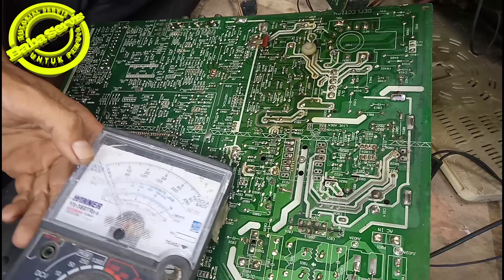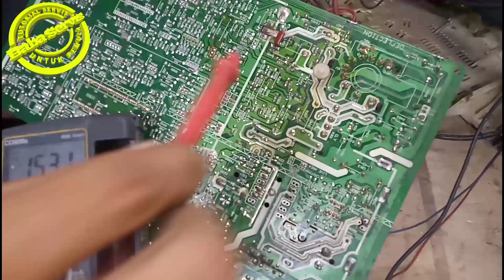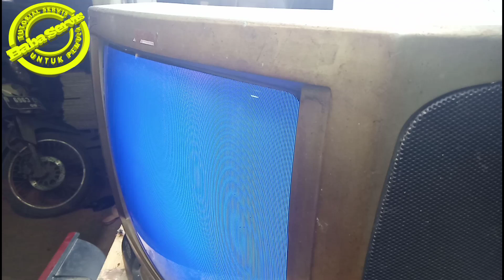Tv Akari mati MENGUKUR BEBAN B+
semoga dapat difahami cara membaca jalur walau berbentuk beda